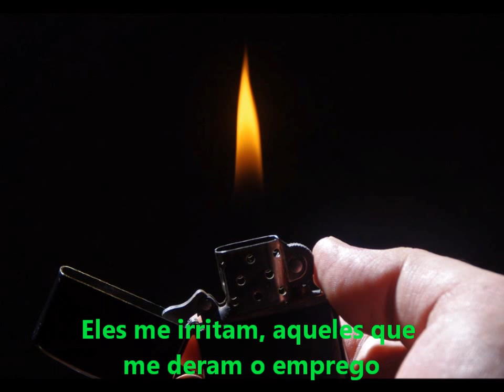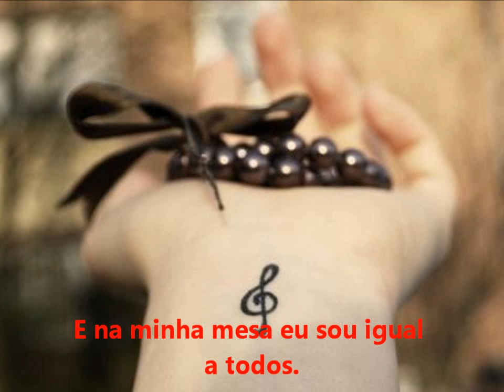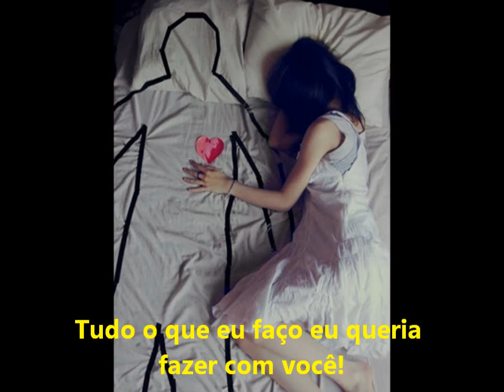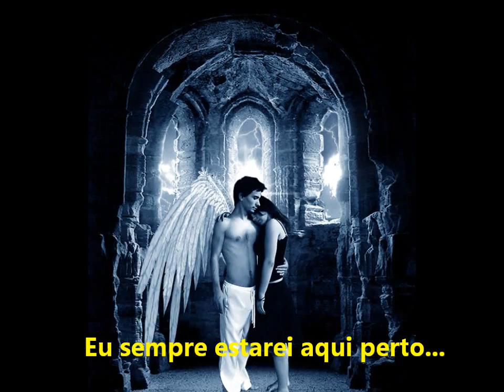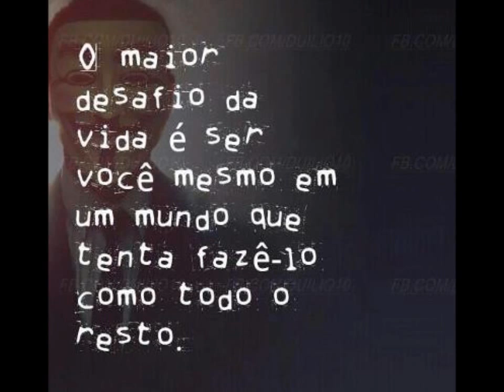The servants Cells legendado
Através de uma boa linguagem figurada (com exceção da parte do refrão, que é bem direta e exata) esta música traduz com uma perfeição sem igual meus pensamentos sobre o mundo, minha vida e as pessoas nela envolvidas...